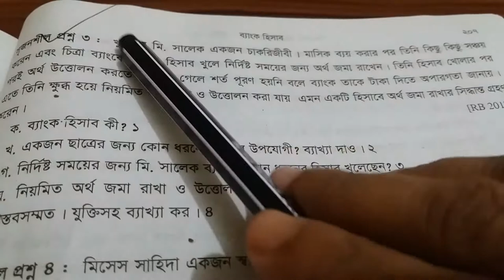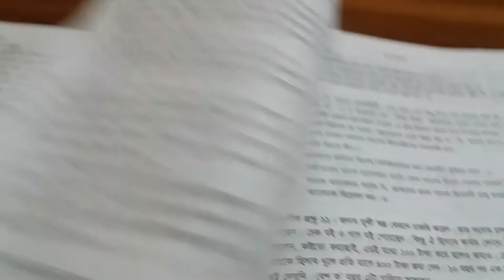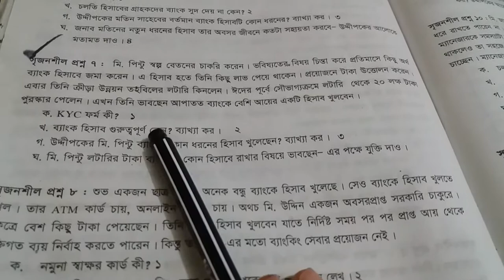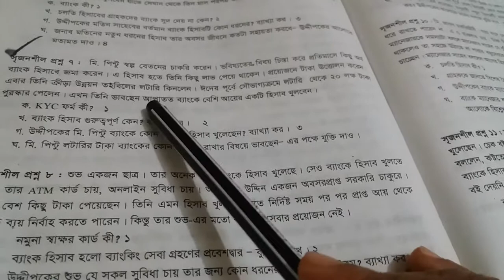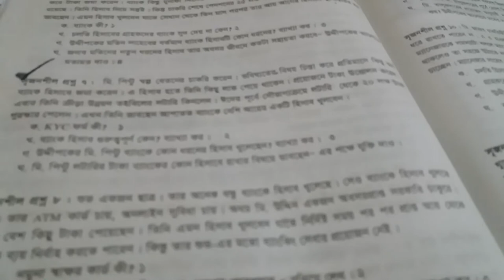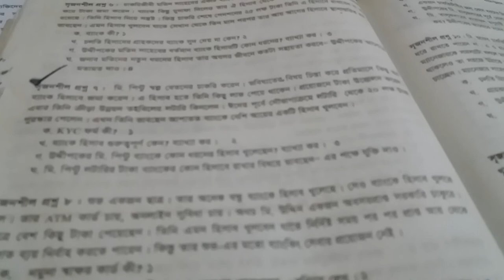Class:11-12; Sub: Finance&Banking (2nd); Lec:14;Ch: 04; Israt Jahan Evon, lecturer dept of Finance